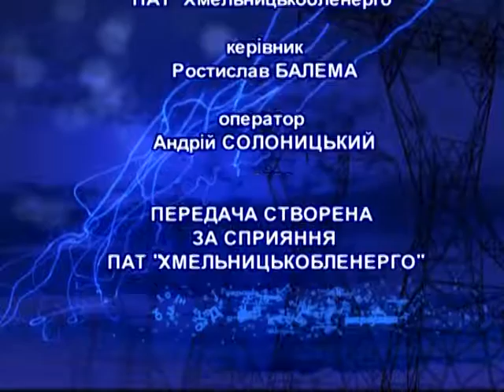Тиждень енерго (Джерельце, пожежники, виставка) 25.06.16